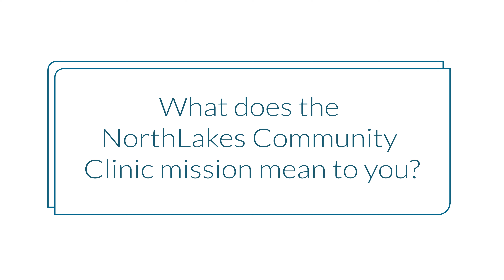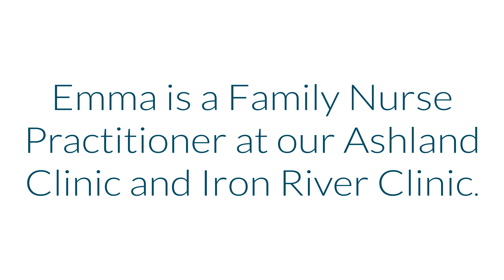Emma Cole 1 10 24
Meet Emma Cole, a Family Nurse Practitioner at our Ashland Clinic and our Iron River Clinic.